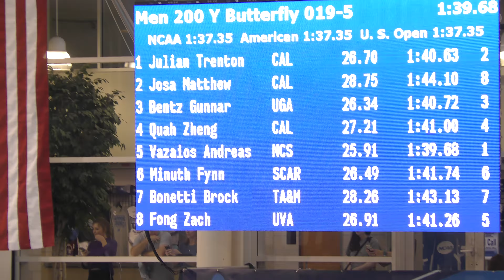2018 Men's NCAA Championship Prelims 200 Butterfly Heat 5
Lane 7: Bonetti